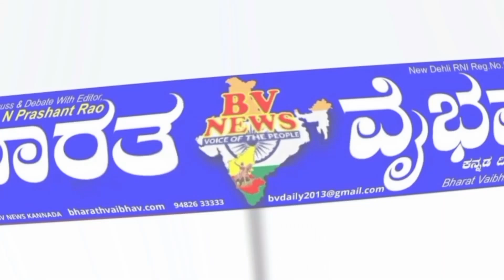Siraguppa ಸಿರುಗುಪ್ಪ:ಕಬ್ಬಡ್ಡಿ ತರಬೇತಿ ಕೇಂದ್ರಕ್ಕೆ ನಿವೃತ್ತ ಯೋದ ಹನುಮನಗೌಡರಿಂದ ಚಾಲನೆ